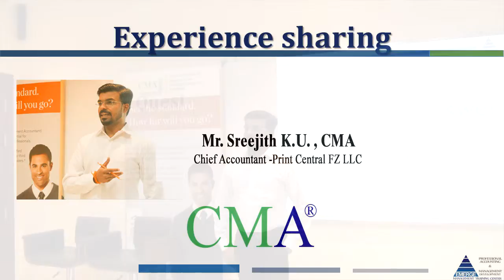Mr. Sreejith Karunakaran Unnithan - CMA , Sharing his experience